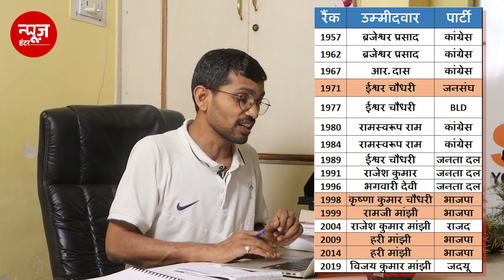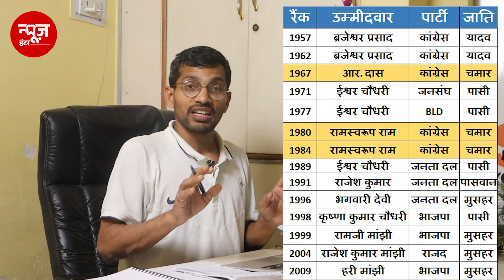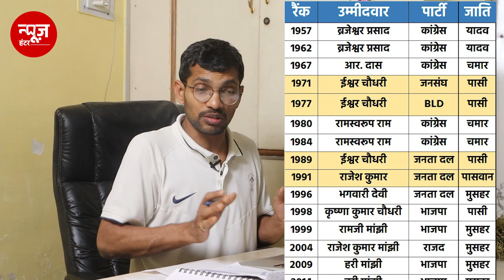History of Gaya Lok Sabha Constituency & Rise of Musahar - Manjhi | News Hunters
गया लोकसभा क्षेत्र में सबसे अधिक वोटर मुसहर जाति के हैं लेकिन उसके बावजूद गया लोकसभा क्षेत्र में आज़ादी के बाद अगले पचास सालों तक कोई भी राजनितिक दल किसी मुसहर नेता को अपना उम्मीदवार तक नहीं बनाता था लेकिन आज हर राजनितिक दल मुसहर को ही अपना उम्मीदवार बनाना चाहता है.